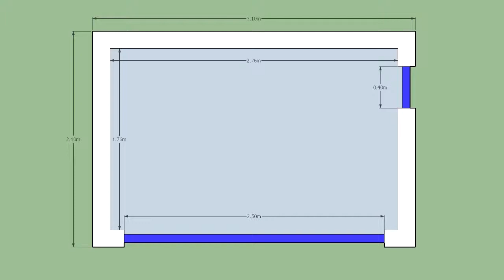3m x 2m Rendered Build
3m x 2m Rendered Build